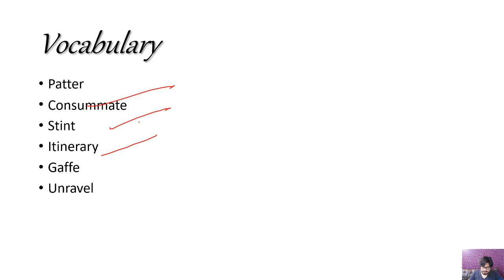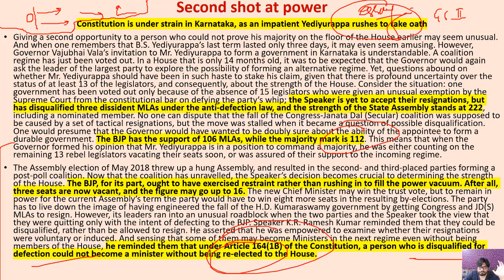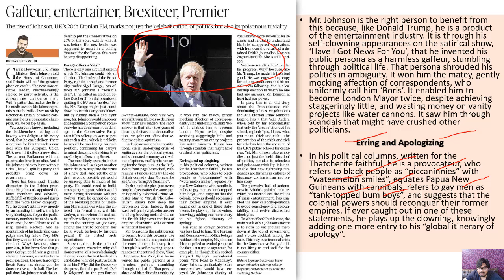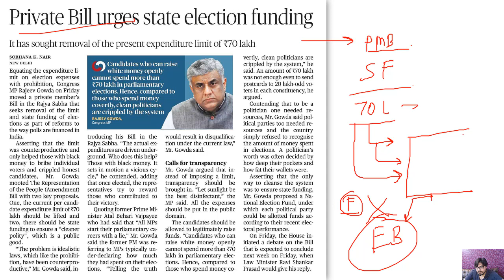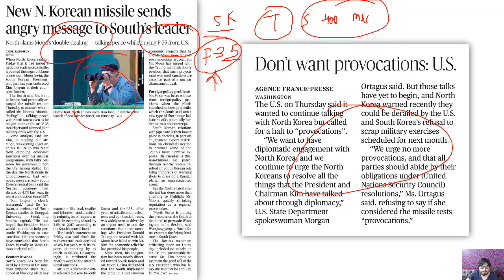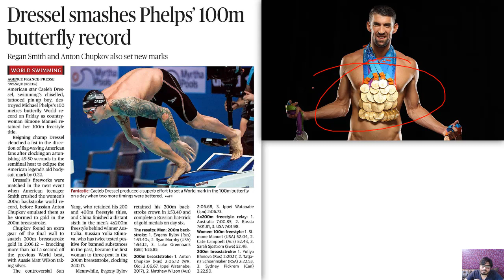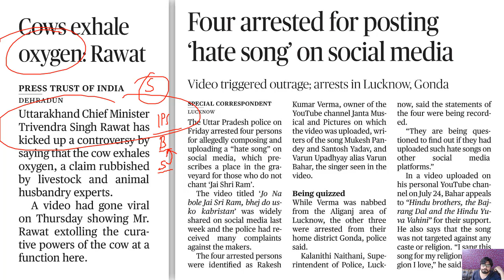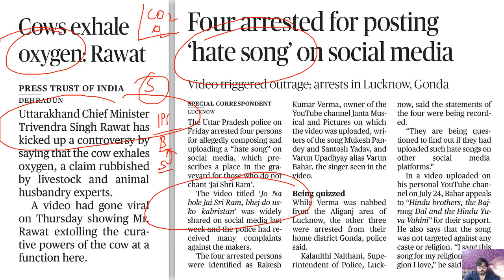27 JULY 2019 - The Hindu Editorial News Paper Analysis [UPSC/SSC/IBPS] Current Affairs